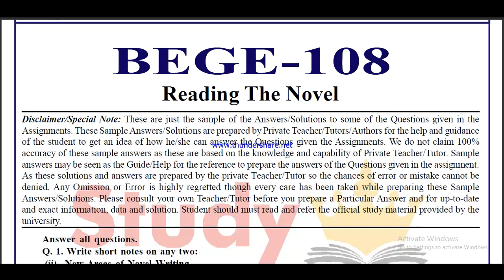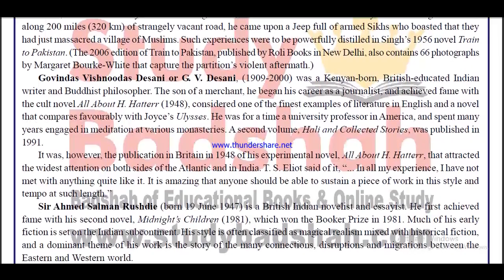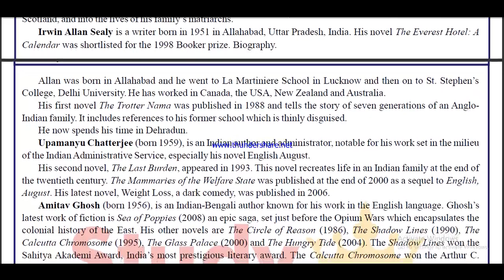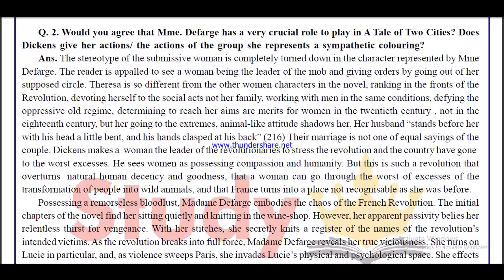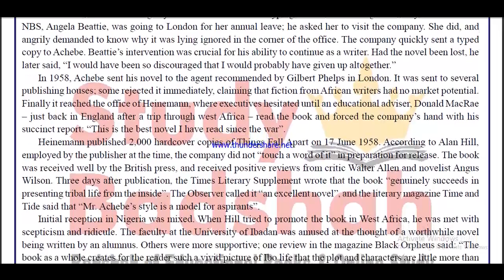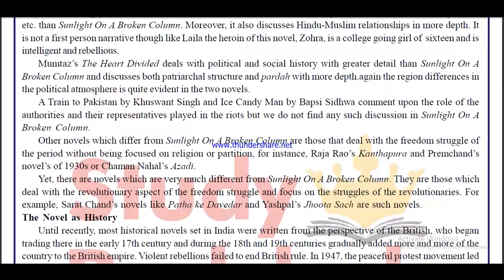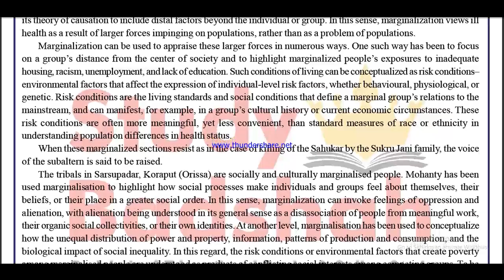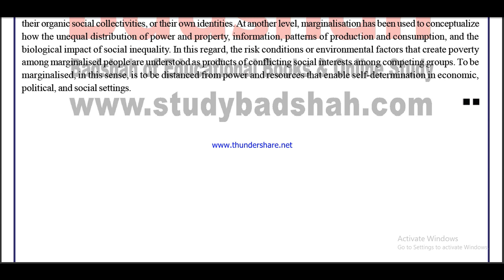BEGE 108 in ENGLISH solved assignment 2021 PDF @20rs / Handwritten assignment pdf 50rs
सभी Assignment की PDF @20rs me Whatsapp पर मंगवाने के लिए massage on - 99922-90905
सभी Assignment की Handwritten assignment pdf 50rs  me Whatsapp पर मंगवाने के लिए massage on - 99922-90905

BEGE 108 in ENGLISH solved assignment 2021 / Handwritten assignment pdf 50rs / IGNOU EXAM NOTES 30%

20rs per Assignment PDF on Whatsapp.
150rs per Hand Written assignment (Sent by post)